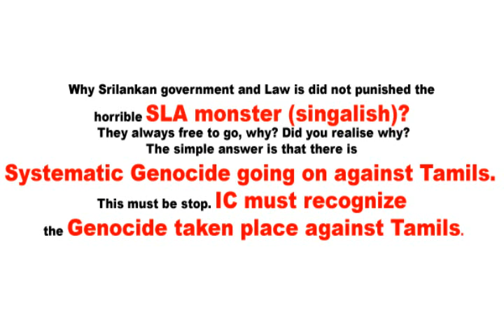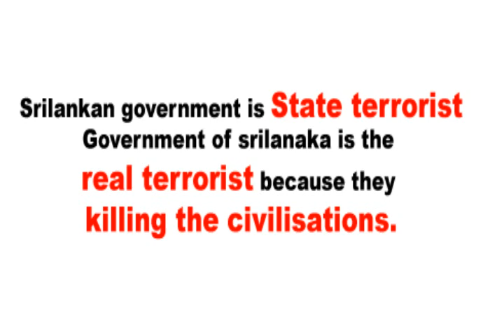Sri lankan government and SLA force sexual abuse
Sri Lankan Special Task Force (STF) commandos who had sexually assaulted a 14-year-old Tamil girl Sunday in Vellaaveli police division, again went to the girls house Monday between 8:00 p.m and 9:00 p.m where they assaulted her father first and then severely tortured her mother before killing and dumping her body in the well as punishment for complaining against the STF with Batticaloa police for raping her daughter. The father was held bound while the commandos beat the mother to death, the neighbors said.

Vellaaveli police recovered the body of the mother with the help of neighbors and handed it over to Kaluvaangnchchikudi hospital.

The mother of the raped girl had earlier complained of the incident to Eastern Province Chief Minister, Sivanesathurai Chandrakanthan alias Pillayan.

The Chief Minister had reportedly said that he had no authority on security affairs directing her to take the matter to Vinayagamoorthy Muralitahran alias Karuna, member of parliament.

The STF commandos in Vellaave'li police division in Batticaloa sexually abused a 14-year-old Tamil girl in front of her mother during a cordon and search conducted Sunday early morning in Vallaaveli, sources. The medical officer who examined the girl admitted to Batticaloa Teaching Hospital confirmed that she had been sexually abused.

The STF commandos, having ordered all the men in the area to go to a temple, interrogated the women who were left alone in the houses collecting particulars about members of the family besides sexually abusing them.